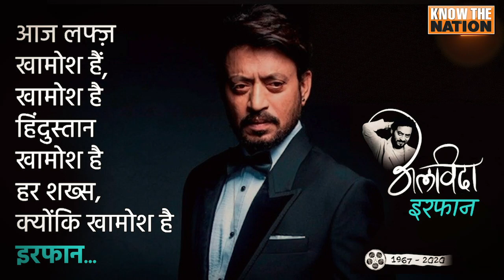आज लफ्ज़ खामोश हैं, खामोश है हिंदुस्तान खामोश है हर शख्स, क्योंकि खामोश है इरफान अलविदा इरफान...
आज लफ्ज़ खामोश हैं, खामोश है हिंदुस्तान
खामोश है हर शख्स, क्योंकि खामोश है इरफान
अलविदा इरफान...
इरफान...देश के दिल में बसे थे...एपीजे अब्दुल कलाम की तरह. सिर्फ फिल्मों तक ये दीवीनगी होती तो इक्के-दुक्के होते रोने वाले...पर यहां तो देश रो रहा है...वो इसलिए कि इरफान सही मायनों में हिंदुस्तान थे...धर्म मजहब से उंचे...इंसान थे...इसलिए तो वो देश के इरफान थे...टीम Know The Nation की ओर से इरफान को भावभीनी श्रद्धांजलि